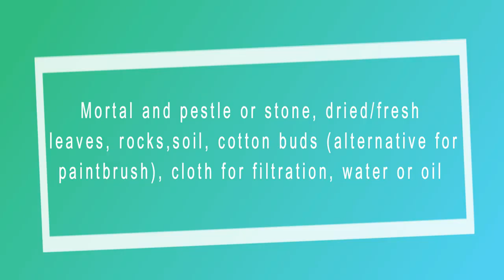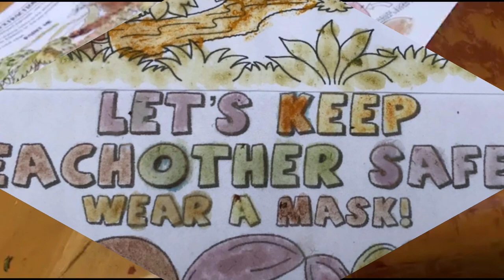EXTRACTION CPAR /Using plants to create natural dye/coloring materials/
Extracting plants to create pigments for coloring